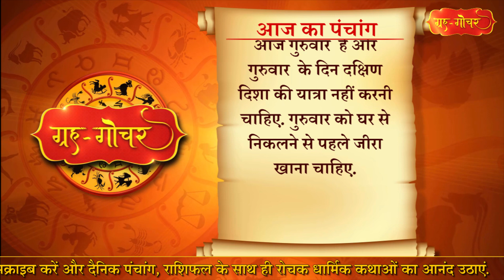Aaj Ka Panchang 3 November 2022 पंचांग l आज का पंचांग 3 नवंबर 2022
काशी, भारत
दिनांक-03 नवंबर
2022
दिन-गुरुवार
कार्तिक मास, शुक्लपक्ष, दशमी
( रात 8 बजकर 50 मिनट)
तदुपरि एकादशी
नक्षत्र-शतभिषा
( रात 2 बजकर 49 मिनट)
तदुपरि पू.भा.

Aaj Ka Panchang 3 November 2022 , 3 नवंबर